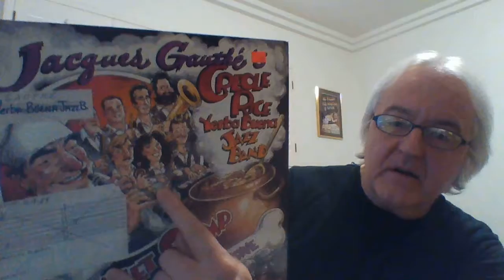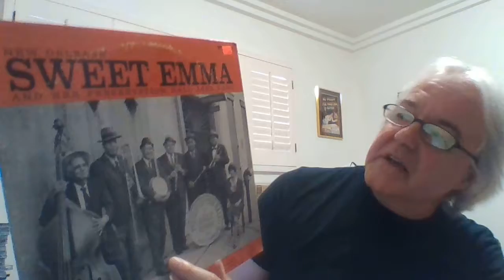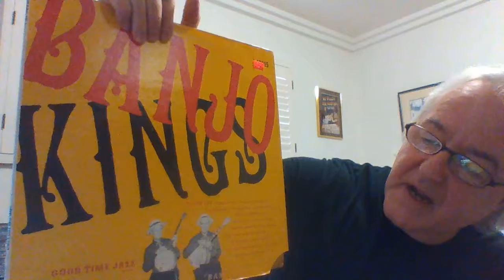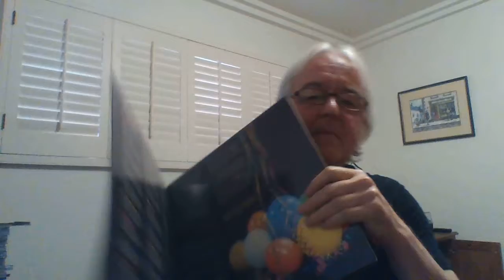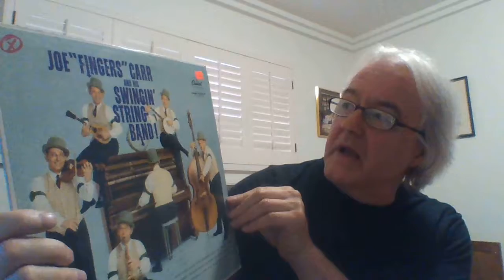When the Record Store Hands You a Lemon, Buy Banjo Music.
The dollar-bin rock was in crappy shape today, but fair fortune helped me fill an embarrassing hole in my record collection.